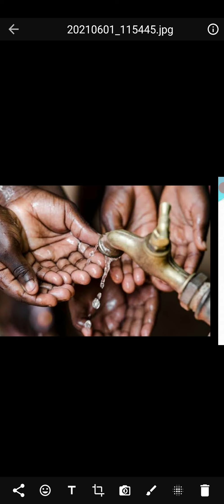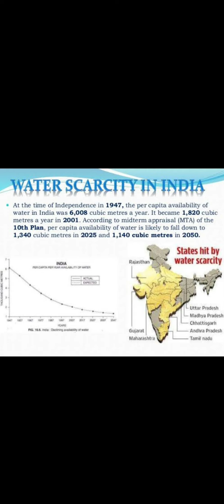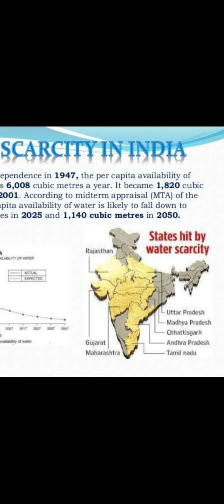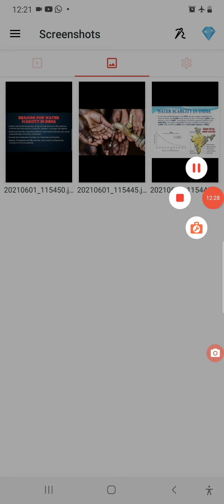water scarcity n water conservation in india